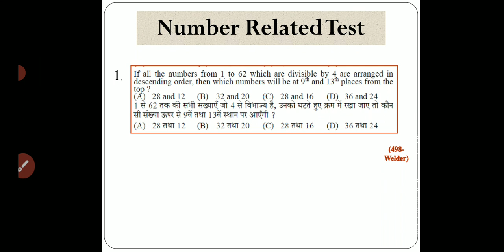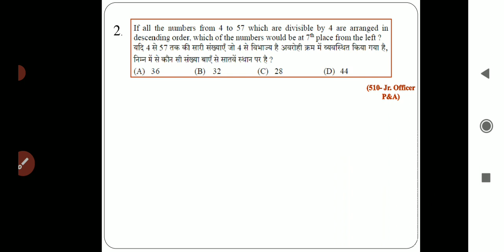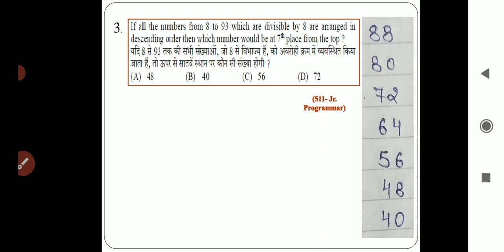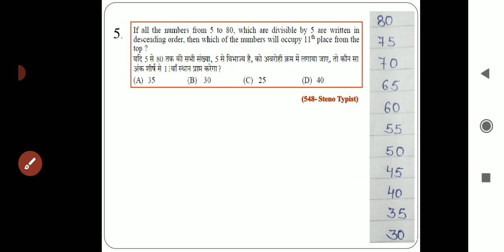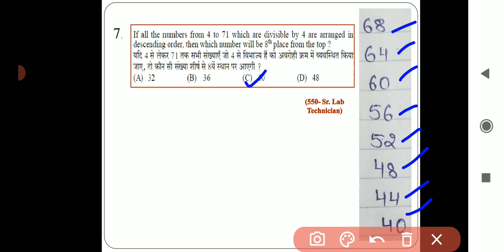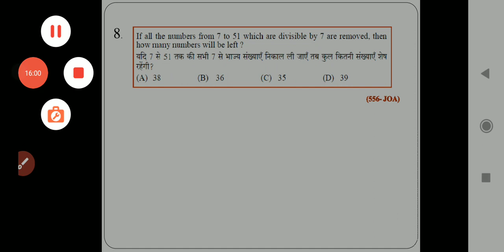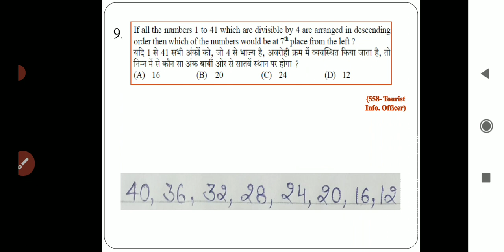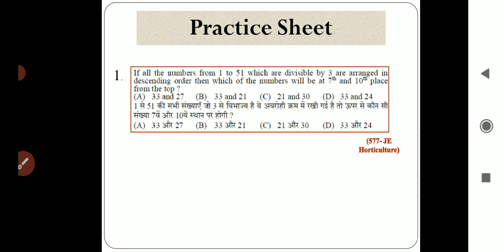HP Police Constable and other exams Reasoning | Short Tricks | Practice Sheets | youtube #